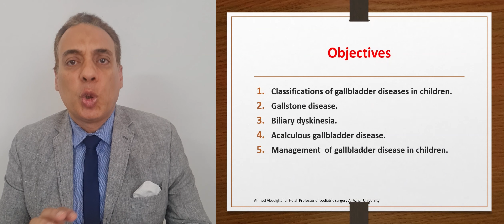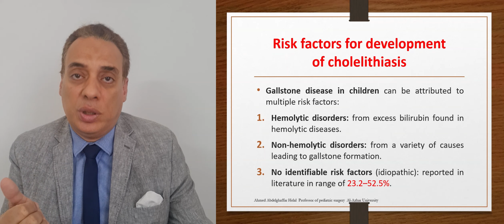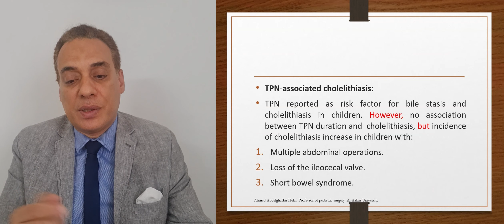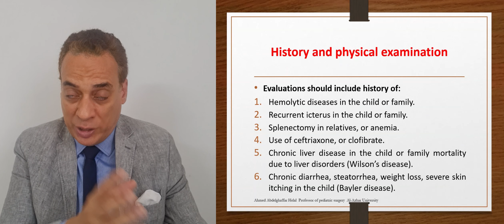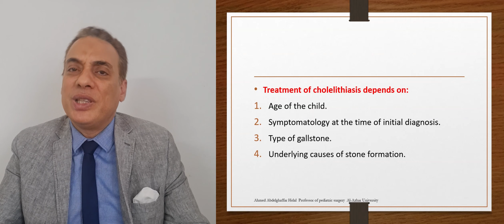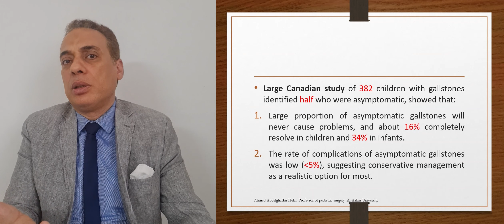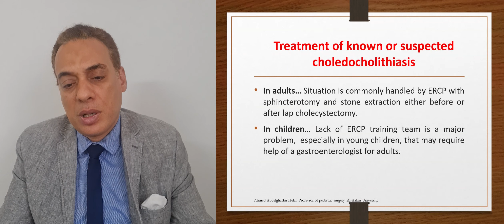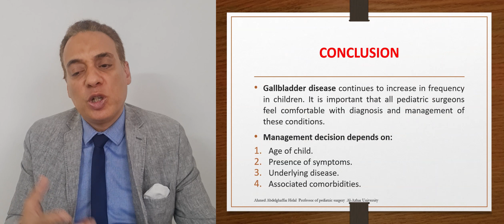Gallbladder disease in infants and children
This video describes in details definition, etiology, risk factors, diagnosis and treatment of gallbladder disease in infants and children. the video presented by Prof Ahmed Abdelghaffar Helal Professor of pediatric surgery.